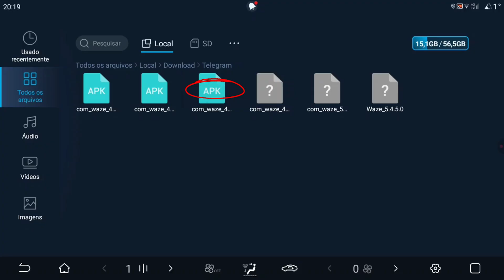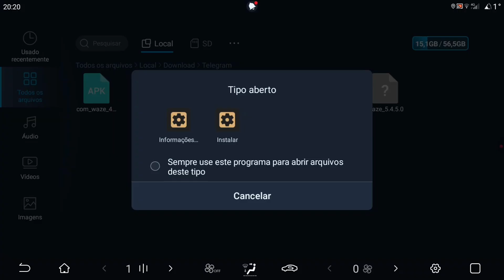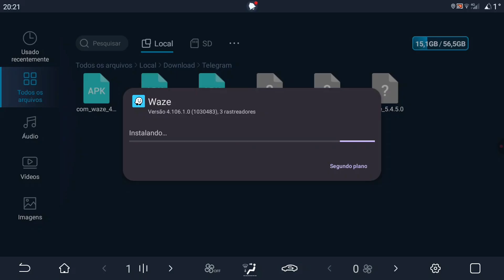Instalação de Arquivos apkS, apkM, Xapk em Multimidias Android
📍 Tutorial passo a passo para instalação de APKs no Android usando APP Manager

1️⃣ *Instalar o APK Manager, caso tenha desbloqueado a multimídia,* se não pode ver o processo de desbloqueio no vídeo
2️⃣ *Ativar Depuração USB* - Ao Abrir o programa ele pedirá as permissões de DEBUG, dar as permissões
3️⃣ *Selecionar o APK para Instalação* - Selecione o aplicativo, em mais opções ir ver como ou abrir como e selecionar APP Manager
4️⃣ *Confirmar e Instalar* - O App será instalado

🔥 Dica Extra
Caso o APK Manager não detecte seu dispositivo, instale os drivers ADB compatíveis.

*Se este vídeo foi útil, nos dê uma força.* 💪👊